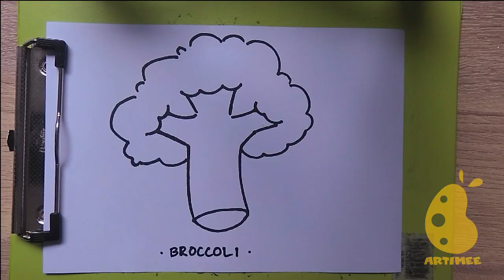How to Draw broccoli